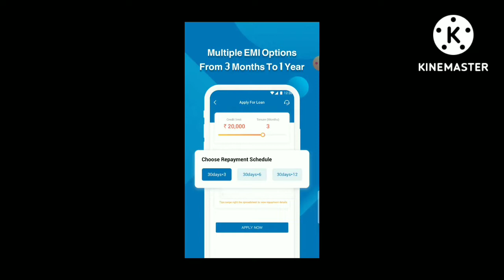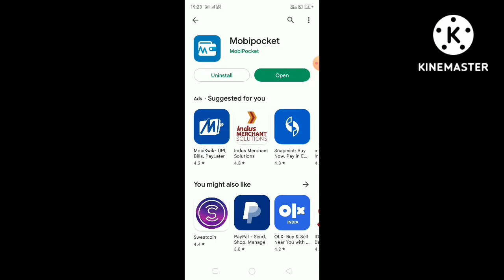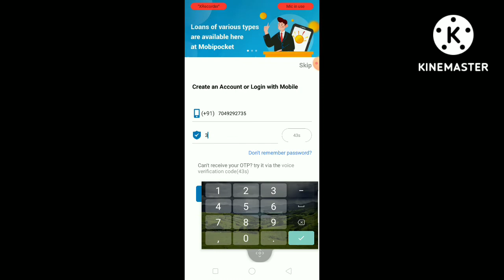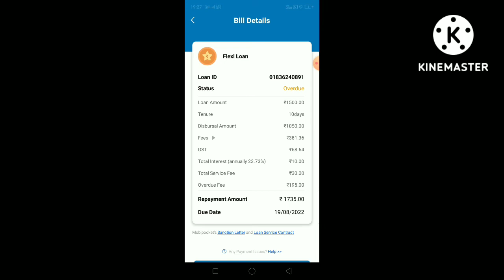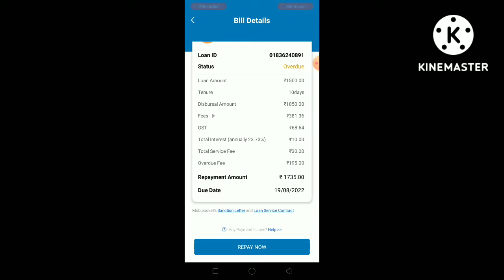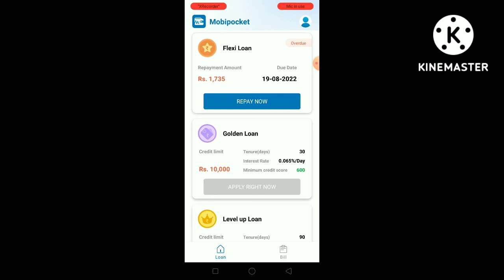Mobipocket loan app review IN mobipocket loan app real or fake # mobipocket loan app